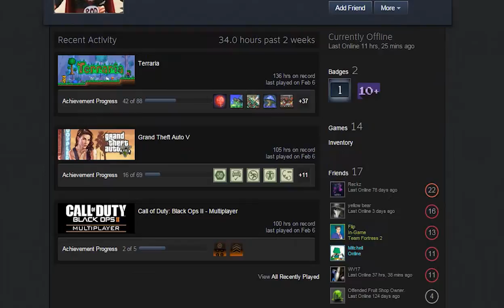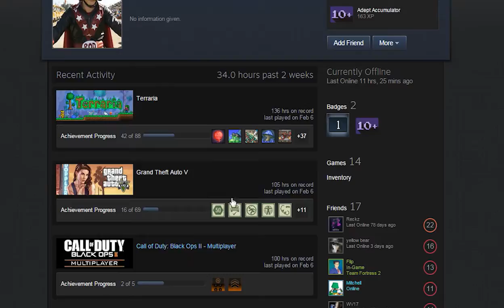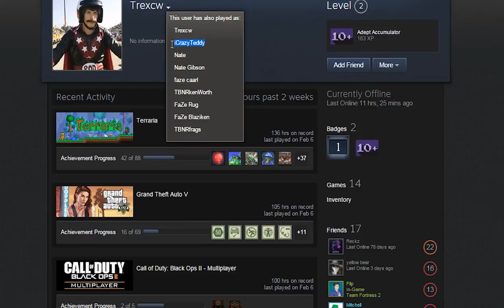The First Sign of Success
That's not me.